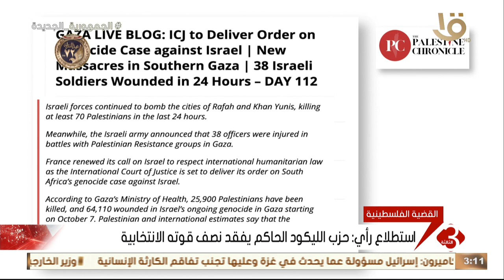نشرة الثالثة | استطلاع رأي: حزب الليكود الحاكم يفقد نصف قوته الانتخابية